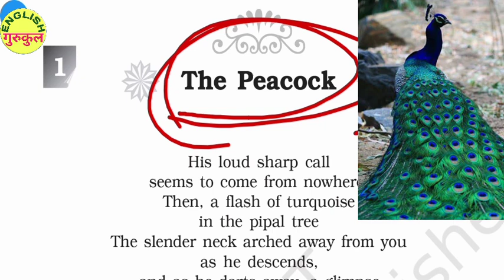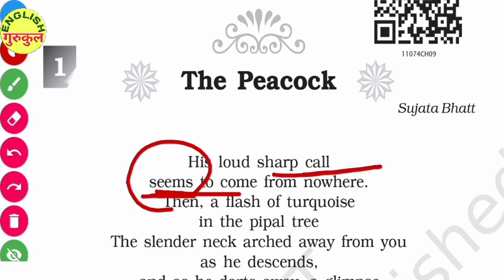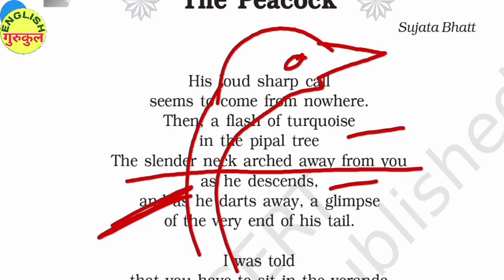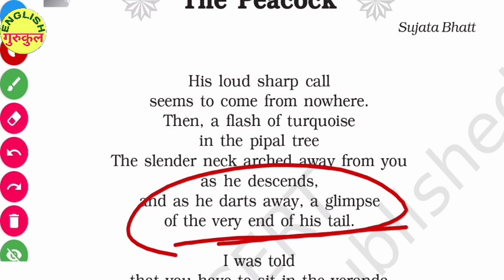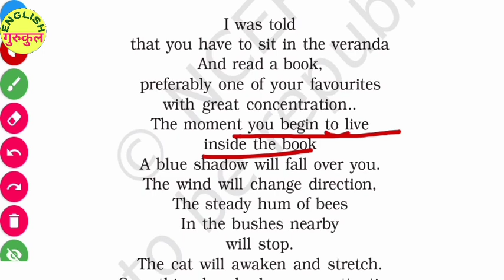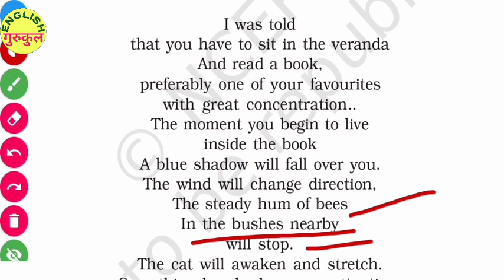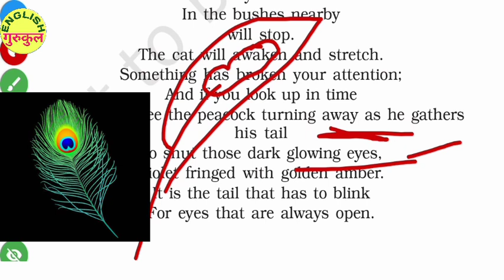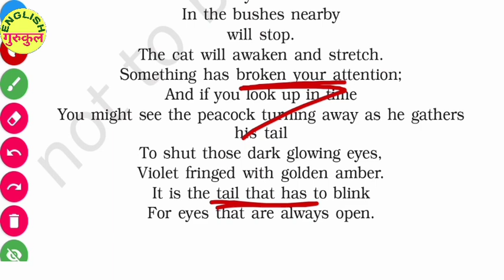The Peacock class 11 Summary | The Peacock by Sujata Bhatt in Hindi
The Peacock

Sujata Bhatt

His loud sharp call
seems to come from nowhere.
Then, a flash of turquoise
in the pipal tree
The slender neck arched away from you
as he descends,
and as he darts away, a glimpse
of the very end of his tail.

I was told
that you have to sit in the veranda
And read a book,
preferably one of your favourites
with great concentration..
The moment you begin to live
inside the book
A blue shadow will fall over you.
The wind will change direction,
The steady hum of bees
In the bushes nearby
will stop.
The cat will awaken and stretch.
Something has broken your attention;
And if you look up in time
You might see the peacock turning away as he gathers
his tail
To shut those dark glowing eyes,
Violet fringed with golden amber.
It is the tail that has to blink
For eyes that are always open.

Channel Keyword:
Poem Summary, Summary of poem, English Gurukul, ENGLISH GURUKUL, CBSE English, CBSE English Class, Poem summary in Hindi, Poem Analysis